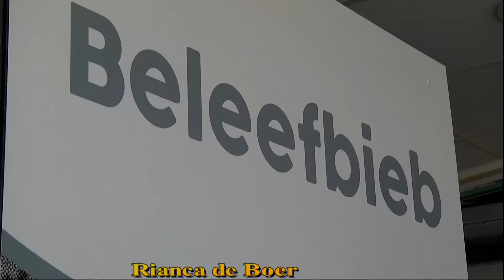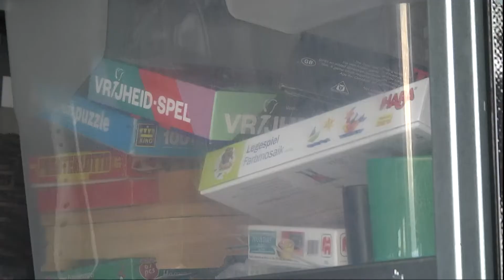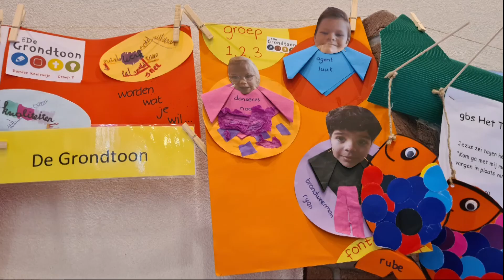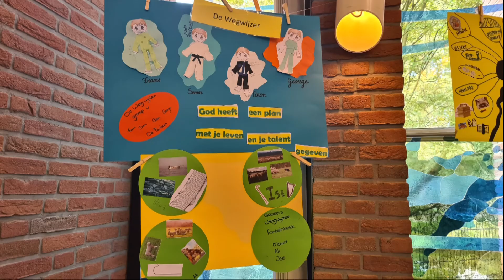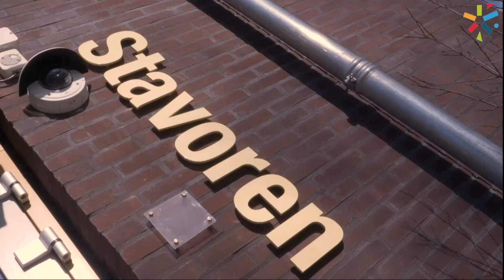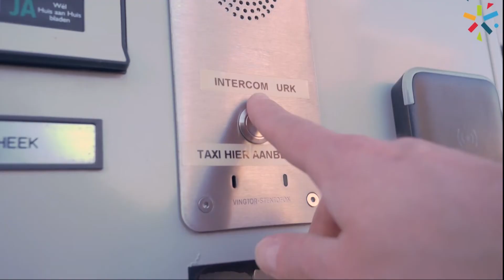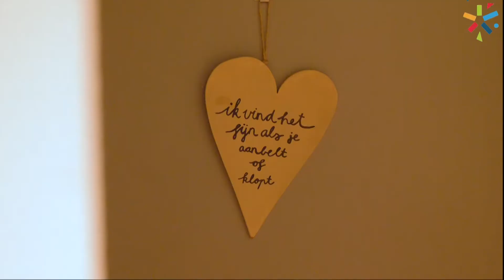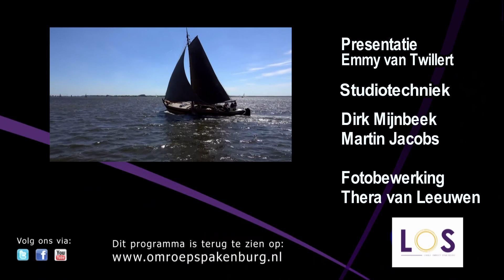Spakenburg Nu 13 oktober 2021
Nieuwsgebeurtenissen uit Bunschoten-Spakenburg en omstreken.